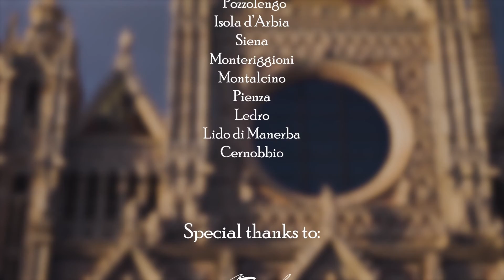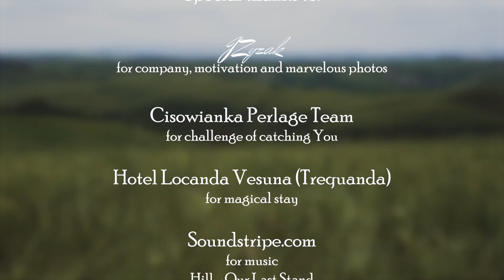Garda, Mille Miglia 2018, Tuscany and Concorso d'Eleganza - Roadtrip Italia 2018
In May 2018 we've been in Italy to follow Mille Miglia rally, visit glamorous Lake Como to see exhibition of the most expensive cars in the world during Concorso d'Eleganza Villa d'Este, and enjoyed ourselves with some beautiful Tuscan landscapes in the meantime! Join us on this roadtrip full of green valleys and engine sounds!

Roadtrip Italia 2018 aftermovie

Sony a5100
SEL1650
SEL35F18
DJI Mavic Air
Zhiyun Crane-M